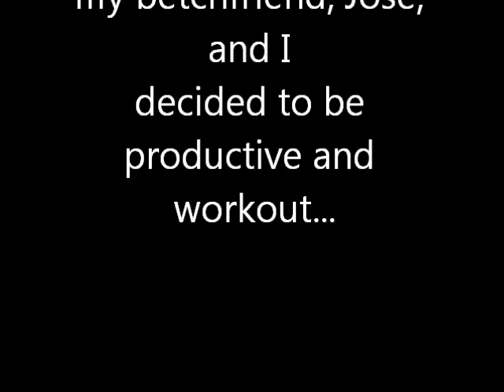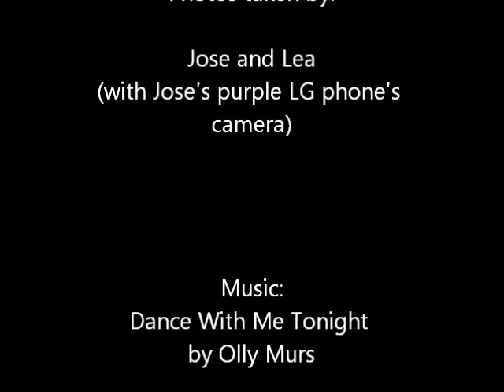Jogging Went Wrong :D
Crazy fun with betchfriend Jose... :D

Photos taken by:
Jose and Lea with Jose's purple LG phone's camera

Video Editting:
Lea :D